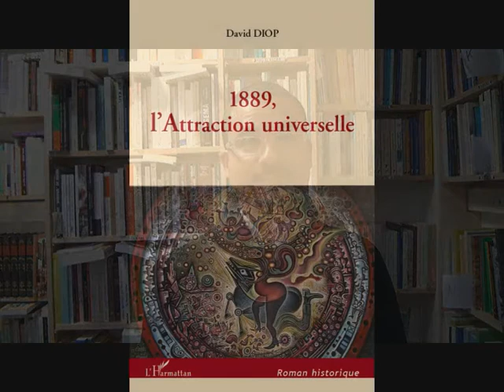1889, L'ATTRACTION UNIVERSELLE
1889, L'ATTRACTION UNIVERSELLE
David Diop
Roman historique
 ROMANS, NOUVELLES AFRIQUE NOIRE EUROPE France Sénégal

Ce roman retrace le parcours d'une délégation de onze personnes venues du Sénégal à l'Exposition universelle de Paris de 1889. Il échouent à Bordeaux dans un petit cirque dont le directeur cherche à les contraindre de participer à un spectacle de nègres. Quelques personnages vont s'insurger contre sa tenue, Raphaël, un jeune medecin et Violette, la fille du député. A la fin du roman, le spectacle qui se donne n'est pas celui que l'on attendait.

ISBN : 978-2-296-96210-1 • avril 2012 • 226 pages